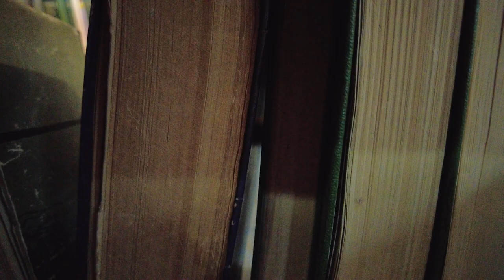Գագիկ Հարությունյան - Գիտեի՞ք, որ․․․ Gagik Harutyunyan - Giteiq, vor...?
🤩Մեր նոր նախաձեռնությունը կոչվում - Գիտեի՞ք, որ...🤔

💬 Գիտեի՞ք, որ... վլոգի առաջին տեսանյութը, չէի կարողանա այսօր ներկայացնել ձեր դատին եթե չլիներ իմ անփոխարինելի ընկերների ակտիվ մասնակցությունը, որոնցից անչափ շնորհակալ եմ։⬇️

➡️Օպերատոր` Гор Мкртчян 🤗
➡️Ռեժիսոր` Нельсон Асланян 🤗
➡️Մոնտաժը` GS Photo & Video Production  մասնավորապես անկրկնելի Elen Avetisyan -ի🤗
➡️Նաև շնորհակալությունս եմ ուզում հայտնել Իսահակյան Գրադարան - Isahakyan Library -ին իրենց գրապահոցները նկարահանումներին սիրով տրամադրելու համար։🤗